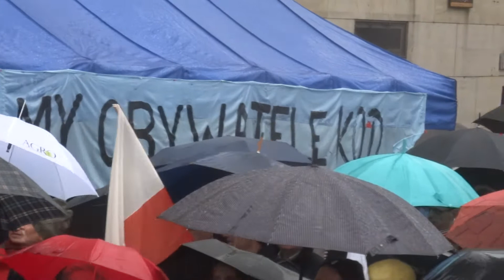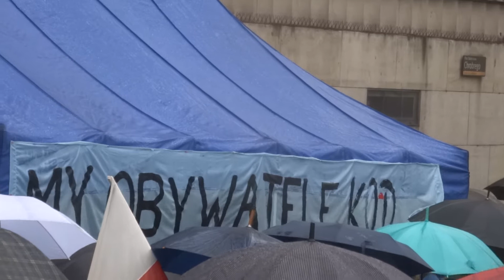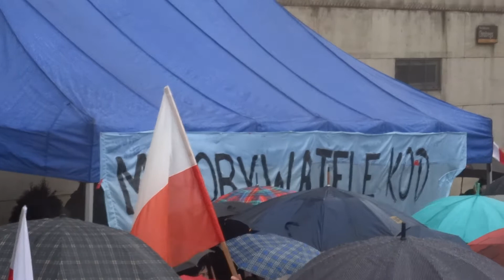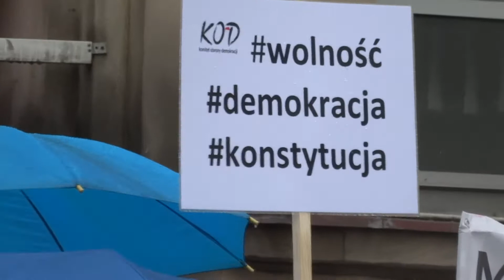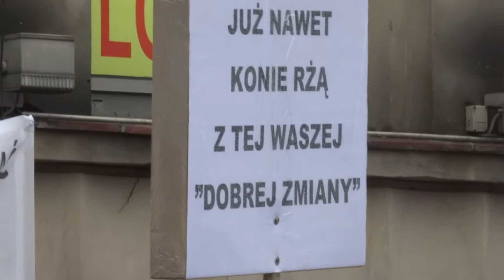KOD Podbeskidzie 12.03.2016 cz.II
Manifestacja